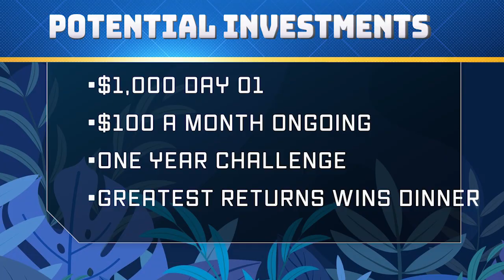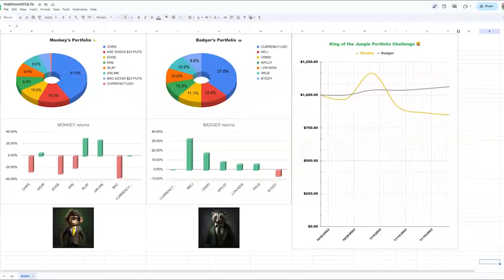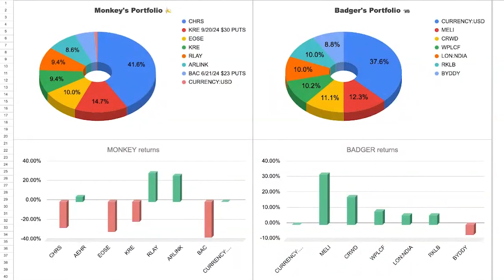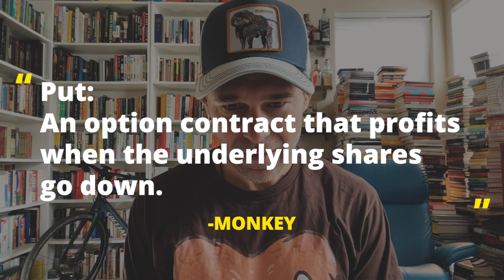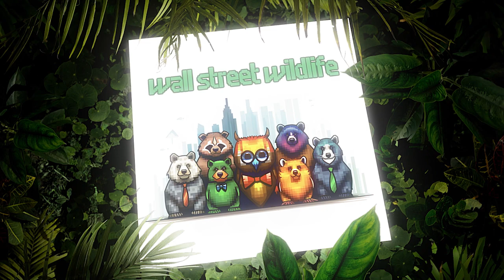E4: Are We Dumb Money?! 🤪📈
In episode 4 of Wall Street Wildlife, Badger and Monkey, having just watched Dumb Money, debate whether the market is rigged against retail investors, and what strategies you can use to outperform the market regardless.

Badger of course can’t help himself from squeezing poor humble Monkey’s shoes for wanting to have a little bit more fun by increasing the monthly portfolio contribution to $200 instead of $100, calling him out as a degenerate gambler. But Monkey’s wise retort leaves Badger stunned!

One month into the King of the Jungle Portfolio Challenge, Monkey is losing to Badger; he explains his KRE puts and how options accelerate both losses and gains, and the reason he opened that position which will need time to be proven correct. Badger, meanwhile, talks about his confidence in UK Fintech leader, Wise PLC.

Need a source for deep fundamental research into some of the best businesses on the market? Follow Monkey and Badger and the other expert investors at 7investing.com!

Are you ready to become a beast of an investor? Follow our journey at wallstreetwildlife.com.

Tickers mentioned: $CHRS $WISE $WIZEY $KRE

You can find more episodes of the podcast at wallstreetwildlife.com, and you can follow the hosts at:

We're also on Instagram and Tiktok @wallstreetwildlife